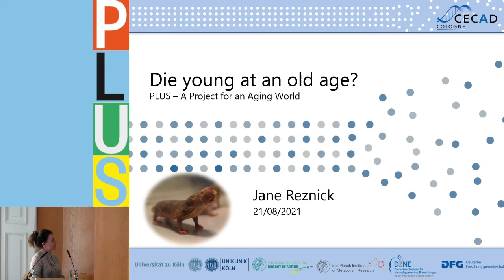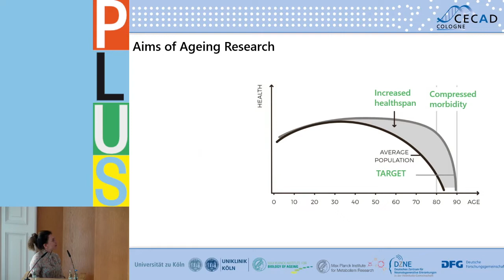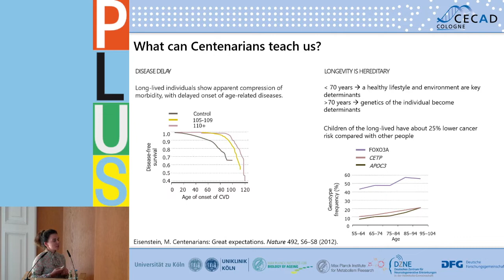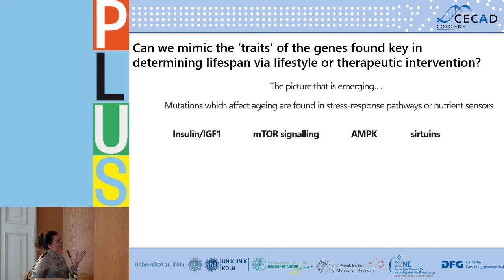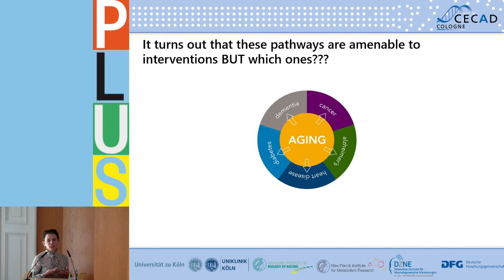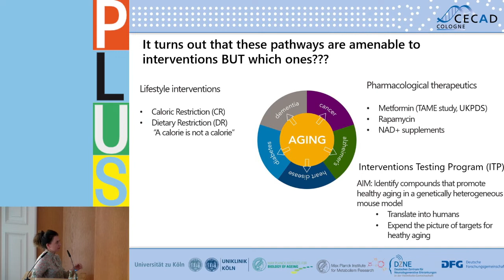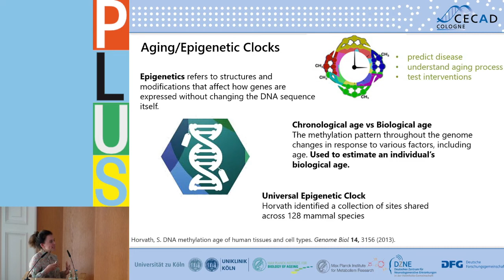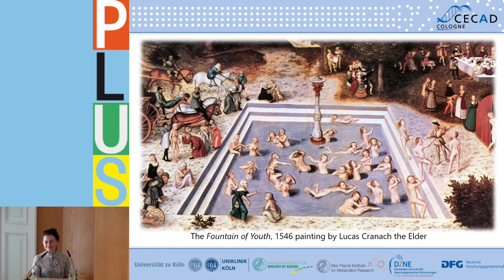Jane Reznick: "Die young at an old age?"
Lecture held on 21 August 2021 at the symposium "Time Shifts - Age(ing) and Society" as part of the international transdisciplinary project "PLUS - A Project for an Aging World".

The first of two symposia aimed at the general public, "Time Shifts: Age(ing) and Society" looked at current and potential developments – medical, demographic, and social – as well as their cultural reflections and repercussions. It posed questions about the future of age(ing) and traced its individual and societal challenges.